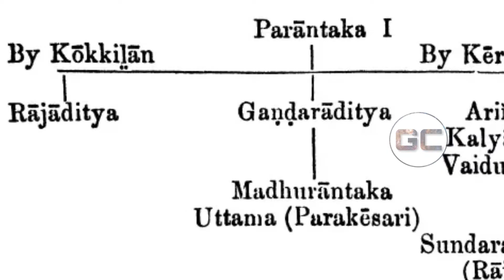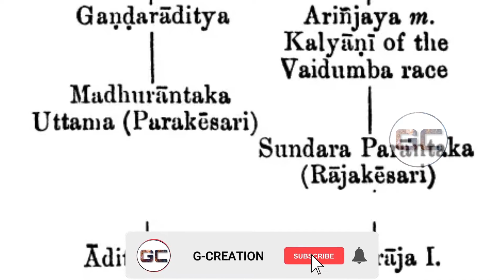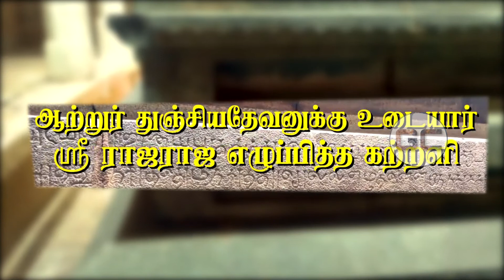Melpadi Arinjaya Chola Pallipadai |அரிஞ்சய சோழன் பள்ளிப்படை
In This video we are going to see about Arinjaya Chola pallipadai,
he was one of the important king of middle age chola dynasty  and grand father of raja raja chola . This temple is also built by raja raja chola ,so sit back relax and enjoy the video..